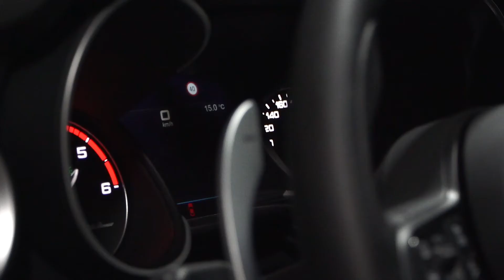ALFA ROMEO STELVIO | Recensione SWIPCAR | Noleggio a lungo termine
Benvenuto in Swipcar, la piattaforma digitale con le migliori offerte di noleggioalungotermine.
🔥 Oggi vi presentiamo alfaromeostelvio 🔥

Vuoi conoscere tutti i dettagli di questa auto?
Esterni 00:18
Interni ed equipaggiamento 01:20
Bagagliaio 02:11

Perchè comprarla? Noleggiala! ENTRA QUI per il canone mensile tutto incluso e senza anticipo più conviene per il noleggio a lungo termine di

✅Assicurazione completa per tutti i passeggeri dell'auto
✅Guasti e riparazioni
✅Manutenzione e revisione
✅Assistenza stradale 24h tutti i giorni dell'anno

Dubbi su come funziona il noleggio a lungo termine con Swipcar ?